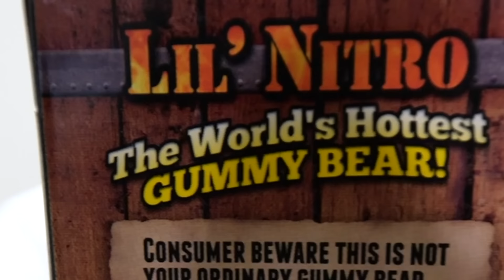1000粒のハリボーグミの中に世界最強の辛いグミ入っててもバレないんじゃ...?